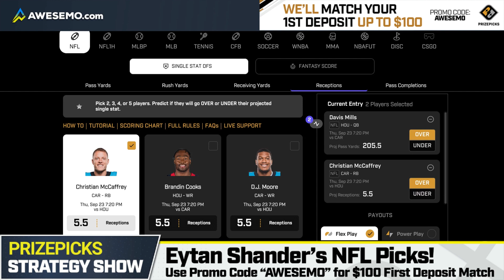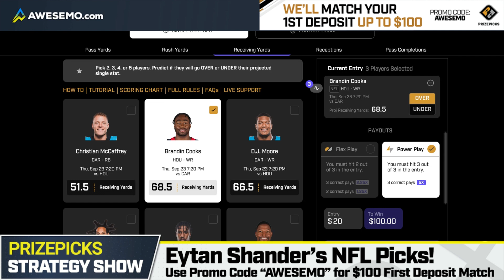Top NFL PrizePicks Plays Thursday Night Football Week 3 | Panthers vs. Texans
Eytan Shander previews the Carolina Panthers vs. Houston Texans Thursday Night Football game and gives the top Week 3 NFL PrizePicks plays.

New Yahoo USERS! Make you first deposit with Yahoo and enter a contest to get TWO FREE months of Awesemo+ Platinum!

🏈 NFL Weekly Express Pass for just $1 $1

Show Index

0:00 Week 3 Thursday Night Football Top PrizePicks
0:22 Davis Mills OVER 205.5 Passing Yards
0:57 Christian McCaffrey OVER 5.5 Receptions
1:28 Brandin Cooks OVER 68.5 Receiving Yards
2:04 Week 3 TNF PrizePicks Recap